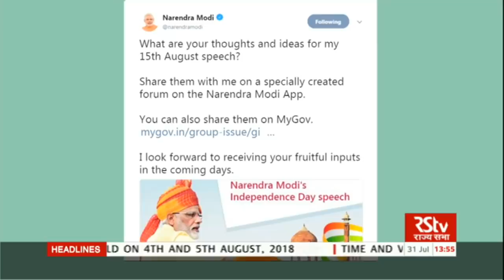Hindi News Bulletin | हिंदी समाचार बुलेटिन – July 31, 2018 (1:30 pm)